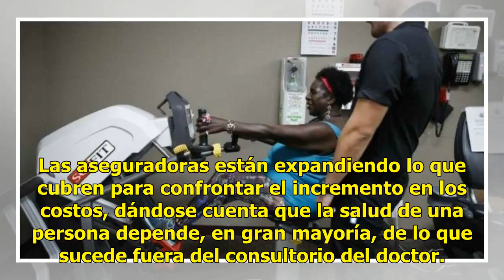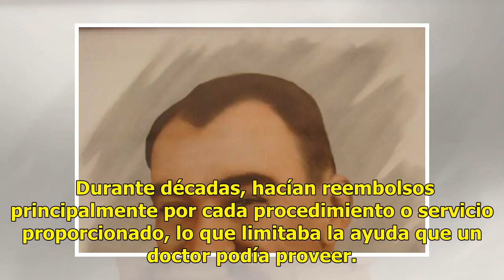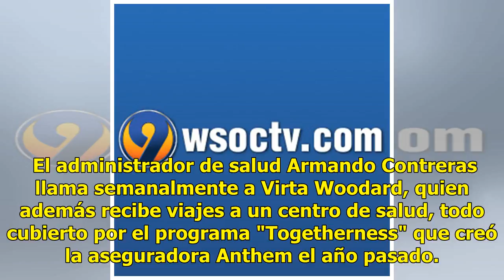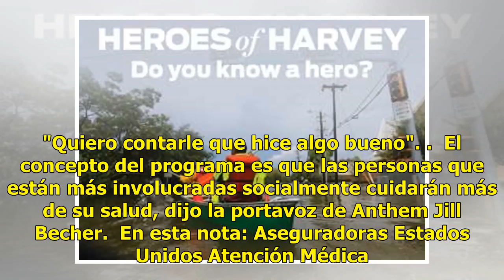Atención médica se diversifica a dieta saludable y ejercicio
¿El equipo que limpió tu apartamento mientras te recuperabas de un derrame? El personal del hospital ayudó a organizarlo.  La atención médica está variando de una manera fundamental para millones de estadounidenses. Algunas aseguradoras están pagando los viajes a los gimnasios y entrando en contacto...